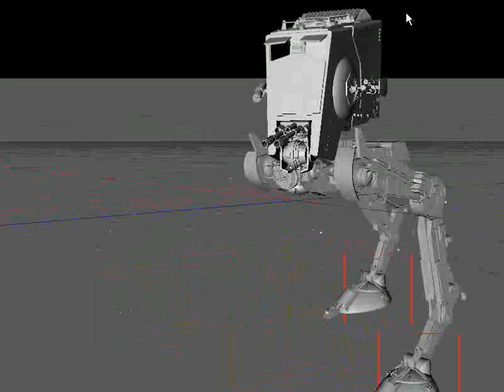AT-ST nOc's Final Rigg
M-arts production by nOc

This is my final rigg of the AT-ST
Prog: C4D

Special thanks to: scifi3d